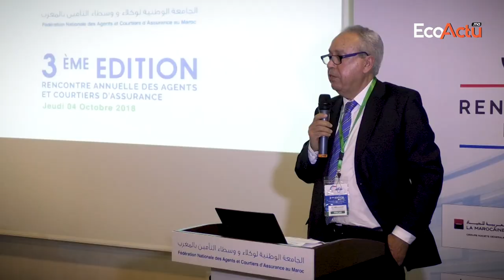Bachir Baddou, le Directeur général de la FMSAR.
Couverture des catastrophes naturelles: On en sait un peu plus sur la garantie des catastrophes naturelles grâce à Bachir Baddou, le Directeur général de la Fédération marocaine des sociétés d’assurance et de réassurance (FMSAR).